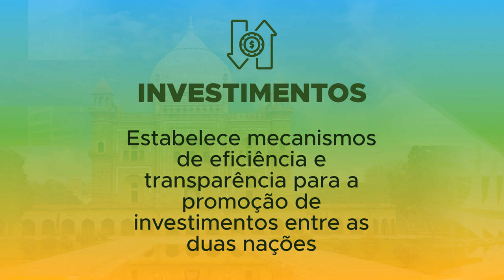BrasilnaÍndia | Atos Assinados Brasil e Índia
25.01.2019 - BrasilnaÍndia: os 15 atos assinados hoje pelos governos brasileiro e indiano estabelecem cooperação na política externa comercial e econômica dos dois países. Documentos preveem parcerias nas áreas de previdência, cultura, bioenergia, investimentos e investigações criminais.